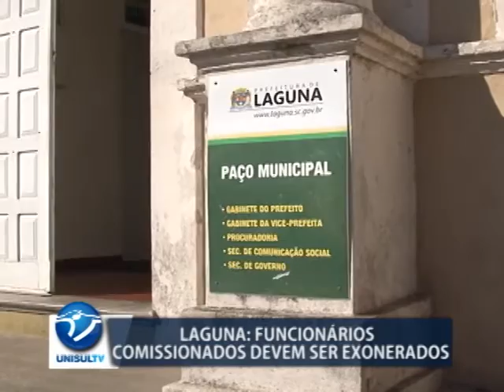Prefeito de Laguna anuncia exoneração de cargos comissionados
Após as eleições dezenas de funcionários comissionados devem ser exonerados em Laguna. Atualmente o município conta com 1300 servidores e desses 200 são comissionados. O corte é para atualizar a folha de pagamento dos efetivos